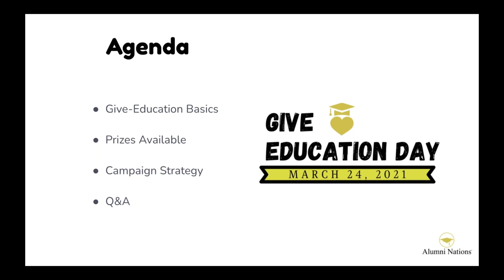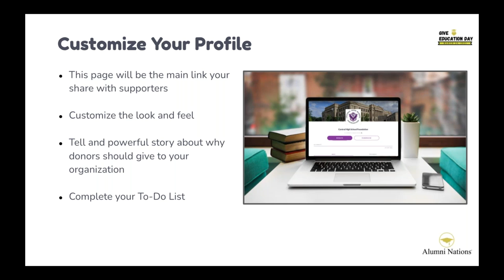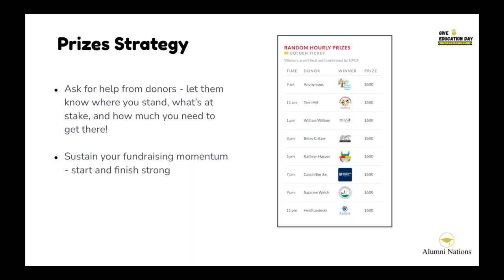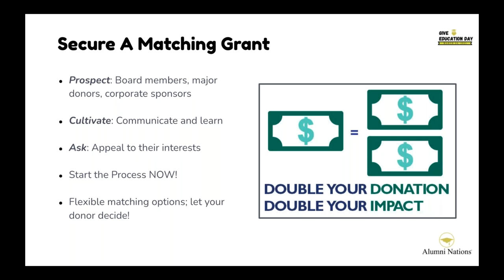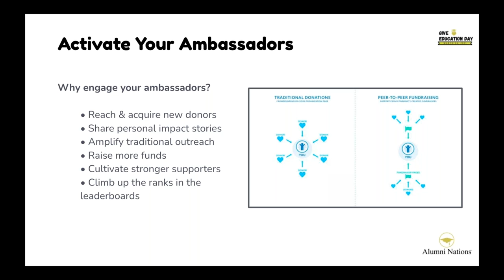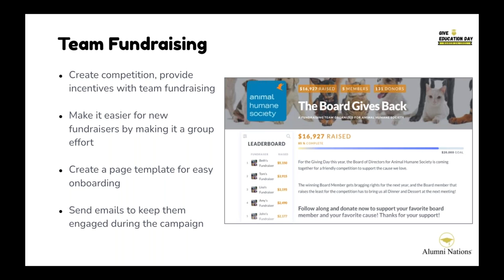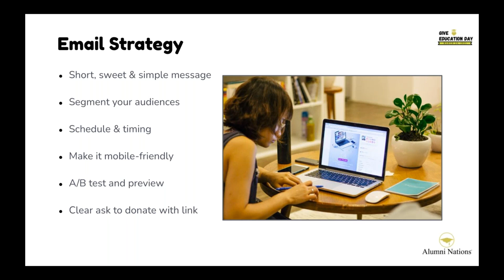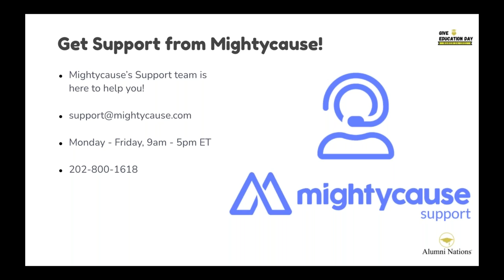Give Education Day: Let's Talk Strategy